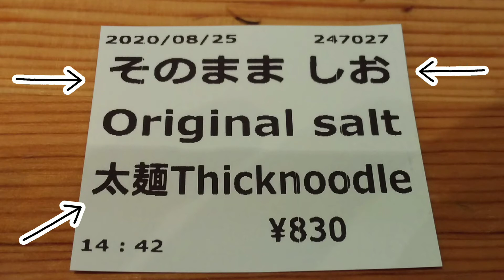えびそば一幻 新宿店｜甘えびの旨みたっぷりのスープが美味！芸能人も通う北海道発の人気ラーメン店。新宿駅から徒歩圏（東京グルメ）Ebisoba ICHIGEN Shinjuku TOKYO RAMEN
えびそば一幻の「しお・そのまま・太麺」。甘えびの旨みたっぷりのスープと海老風味の天かすが名物！芸能人も通う北海道発の人気店。新宿西口駅から約300m、新宿駅から徒歩圏。

店名：えびそば 一幻 新宿店　Ebisoba ICHIGEN Shinjuku TOKYO RAMEN
住所：東京都新宿区西新宿7-8-2 福八ビル 1F